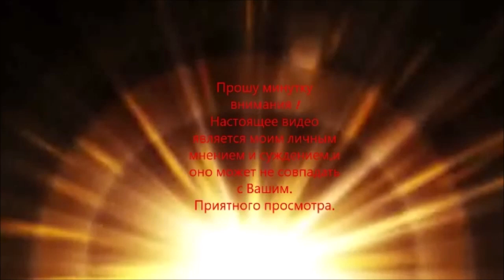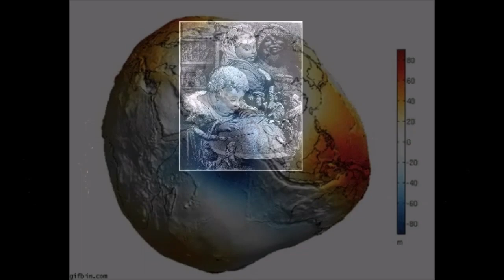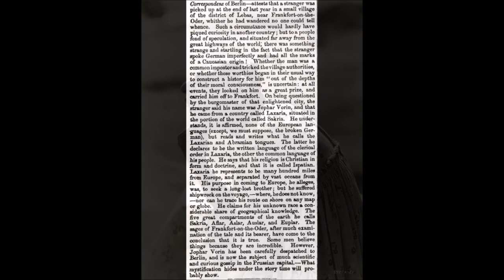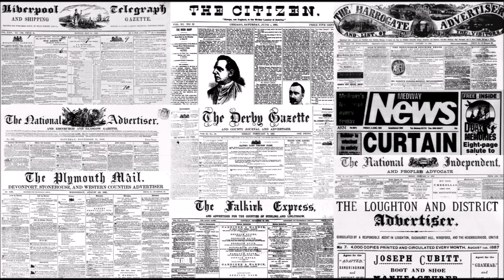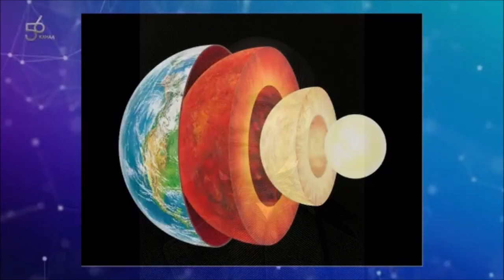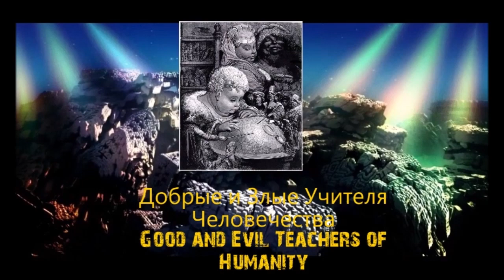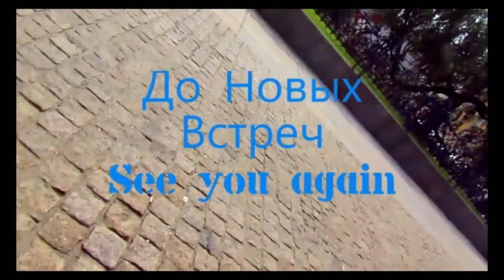Яромирово счастье и История Иофара Ворина 2часть Наши Создатели и Покровители History of Iofar Vorin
ЯромировосчастьеиИсторияИофараВорина YaromirsHappinessandtheHistoryofIofarVorin НашиСоздателииПокровители Яромировосчастье и ИсторияИофараВорина часть2 YaromirsHappiness and theHistoryofIofarVorin Part2 यारोमिरस्यसुखंतथा इओफरवोरिन्इत्यस्यइतिहासः भागः2 यारोमिरस्यसुखंइओफरवोरिन्इत्यस्यइतिहासःच Если Вы думаете,что всё,что мы сочиняем и высказываем о чём-либо фантастическом и сказочном -это плод нашего воображения и явная ложь и чушь"несусветная",то Вы ,простите,друзья,конечно,ошибаетесь.Всё подобное имеет основания в той жизненной иллюзии,в которую мы себя ввергаем,а также во всех МИРАХ,в коих мы обретаем ,и где исповедуется и формируется наша безсмертная ДУША.Тут и в этом цикле об этом МЫ попытаемся ВАМ рассказать... If you think that everything that we compose and express about something fantastic and fabulous is the fruit of our imagination and an obvious lie and "utter" nonsense, then you, excuse me, friends, of course, are mistaken. All this has reason in that life illusion into which we plunge ourselves, as well as in all the WORLDS in which we acquire and where our immortal SOUL is confessed and formed. Here and in this cycle WE are trying to tell YOU about this... Ha azt gondolja, hogy minden, amit valami fantasztikus és mesés dologról alkotunk és kifejezünk, a képzeletünk gyümölcse, nyilvánvaló hazugság és "teljes" ostobaság, akkor bocsánat, barátaim, természetesen tévedtek. azt az életillúziót, amelybe belemerülünk, valamint az összes VILÁGBA, amelyben megszerezzük, és ahol halhatatlan LELKÜNK vallják és formálják. Itt és ebben a körforgásban ezt próbáljuk elmondani NEKTEK...